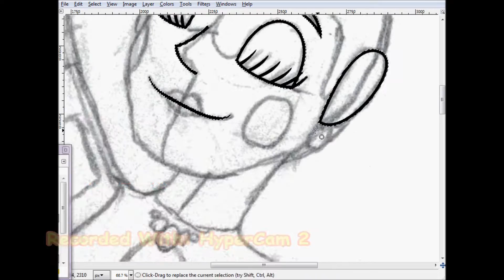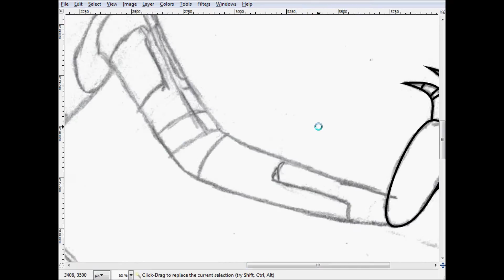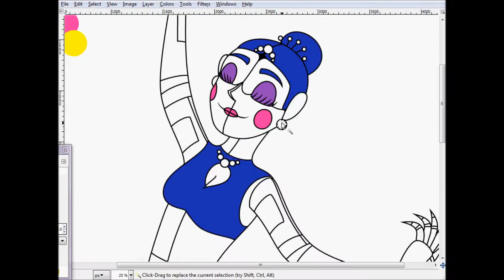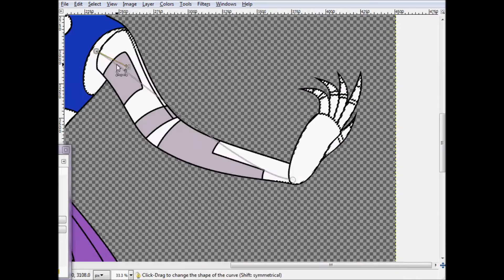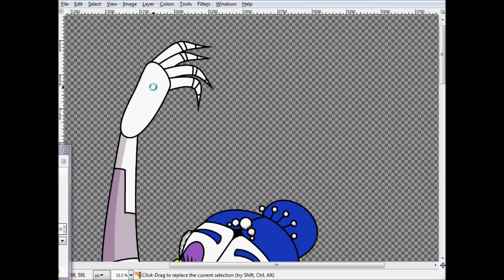Ballora [FNAF Speedpaint]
Haven't uploaded in a while, huh? Sorry, school and laziness is what's holding me back, but at least I got this done.